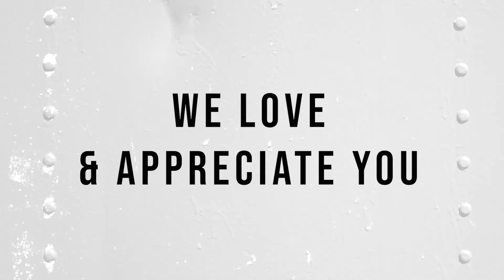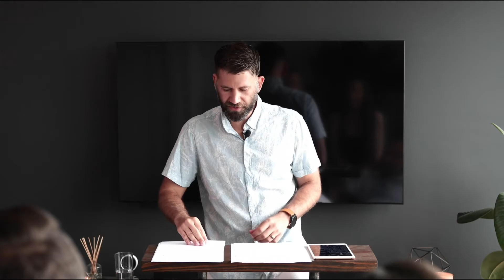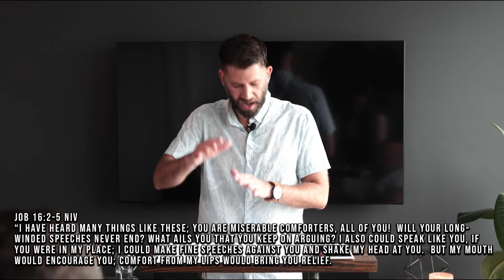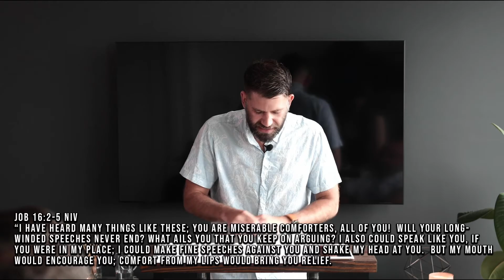Be Encouraged!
Welcome to our Online Gathering! Here are some tools to make your experience even better!
✖️Worship & Kids Resources - BlueprintChurch.tv/online
✖️Give Online - BlueprintChurch.tv/give
✖️ First Time? - BlueprintChurch.tv/firsttime